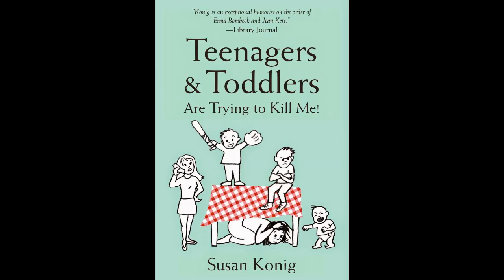Susan Konig on The Joan Hamburg Show 05/16/15 (Full Interview)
Author Susan Konig discusses motherhood, city life, and her new book "Teenagers and Toddlers Are Trying to Kill Me", available from Willow Street Press.